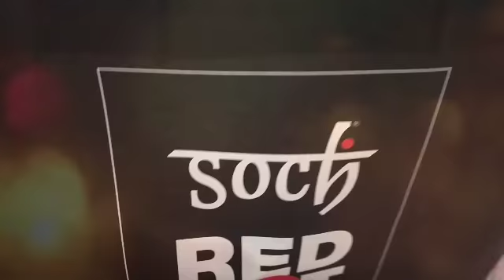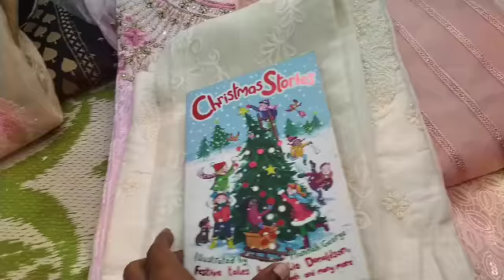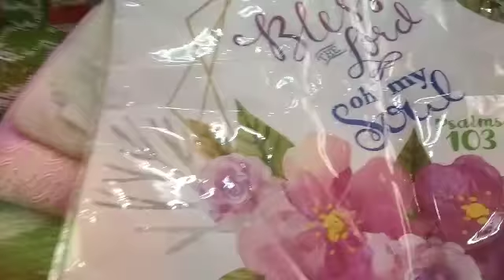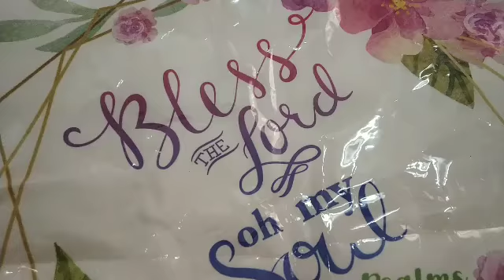WHAT I GOT FOR CHRISTMAS 2019🎄🎅🔔❄🎁🎄🎉🎊🎄❄🎉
Hi everyone,
Hope you all had a wonderful christmas day with family👨👦👧👩👴👵👪 and friends👭👬👫

Today I'm sharing with you, all the lovely gifts🎁 I received. I'm not trying to brag, but I'm truly grateful for all the lovely gifts I got.

I'm also thankful to each and everyone of you,my blessed YouTube family. Thank you all for your continued love and support. May God bless you all abundantly.

Until next time🕒, take care and God bless🙏👼🙏❤